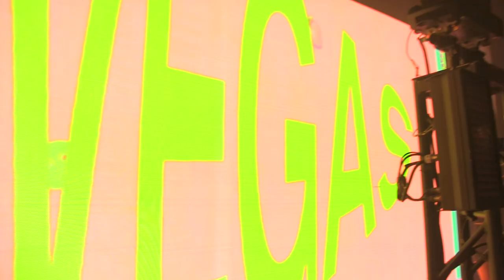NINA LAS VEGAS - THE SEXY SONG @ HOLY SHIP 8.0 - 1.9.2017